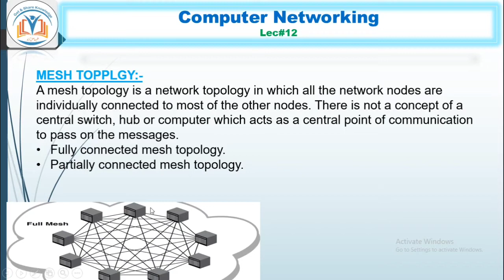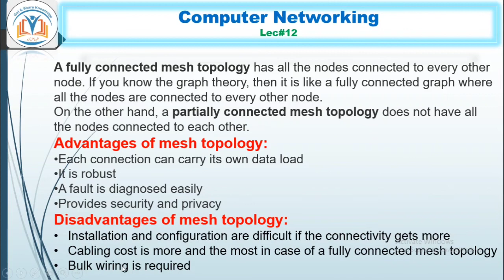Mesh Topology - Advantages and Disadvantages || urdu tutorial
In this video I have discussed about Mesh Topology.